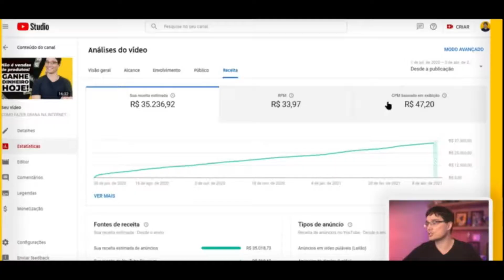MARIA SE EMOCIONA FALANDO SOBRE HATE PESADO DE QUANDO ESTAVA COM WHINDERSSON | CORTES DE PODCAST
Cortes de Podcast é um canal de cortes de podcasts NÃO OFICIAL, criado por um fã, com a intenção de dar espectadores um ótimo entretenimento com os melhores cortes  que vocês vão ver na internet!